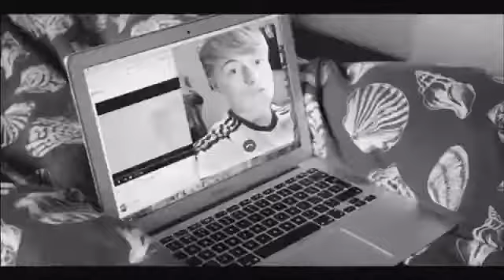Andy Fowler edit | No tears left to cry